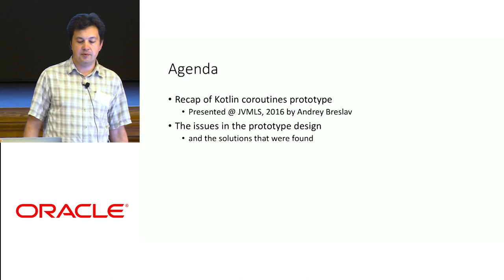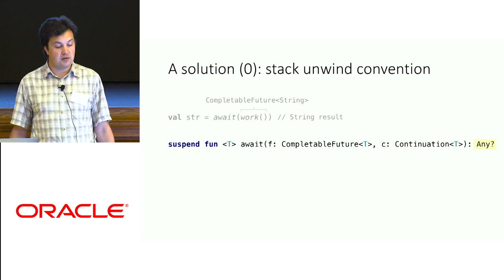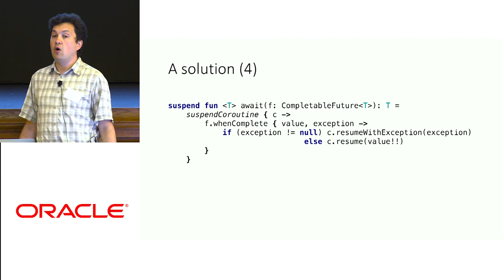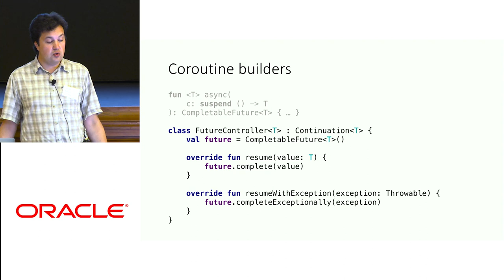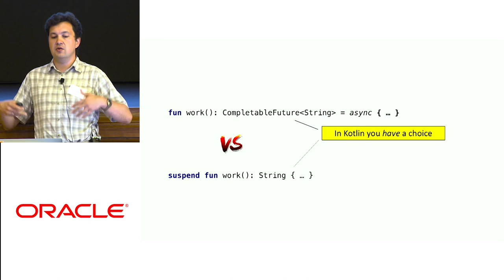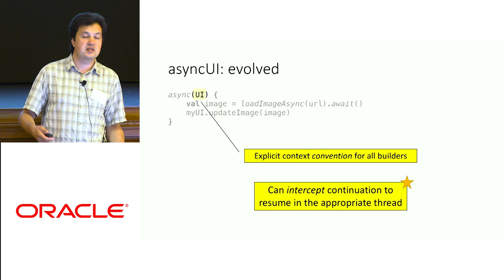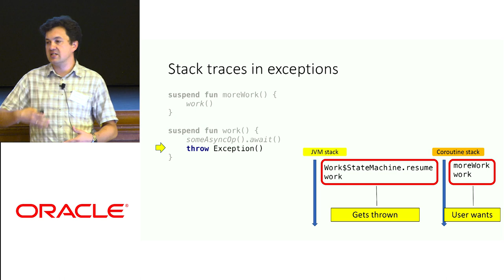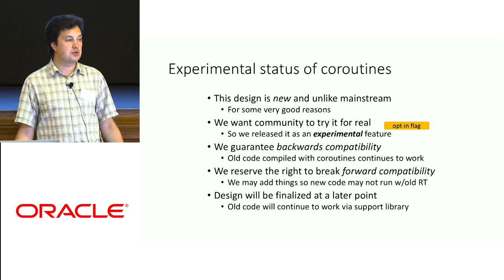Kotlin Coroutines Reloaded with Roman Elizarov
Support for coroutines shipped in Kotlin 1.1 in a massively redesigned form versus the original plan show by Andrey Breslav on JVMLS 2016. This talk assumes familiarity with previous year's
presentation (only a short overview is given) and focuses on challenges that were encountered during the implementation of the original vision on Kotlin coroutines (a teaser: one of the code
examples that were shown last year had a tricky semantic problem that would result in occasional hard-to-track bugs) and how addressing them led to the change from unambitious stackless
coroutines to coroutines that can suspend execution at any stack depth and is able to fully support Go-like channels and CSP programming style in general with send, receive and select operations implemented in a library. The practical issues with implementation of full-stack coroutines on JVM are highlighted with trade-offs that Kotlin had to make as a result.